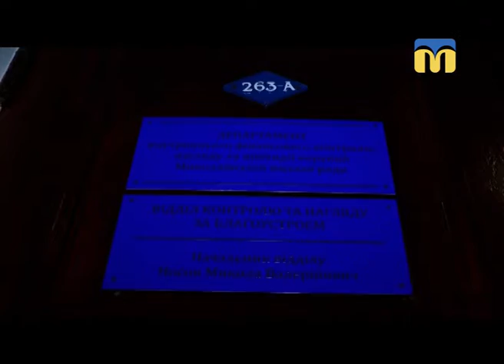20.11.2018. Новини. 17:00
Інформаційна картина дня (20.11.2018) поглядом кореспондентів телеканалу “Миколаїв” (випуск новин — 17:00):
- миколаївські учасники Всеукраїнської акції непокори обмежили рух на автотрасі Миколаїв – Київ;
- від Адміральської до Інгульського узвозу вишикувались 40 автівок на євро номерах;
- чоловіків, яких підозрюються у вимаганні неправомірної вигоди, відпустили під заставу.